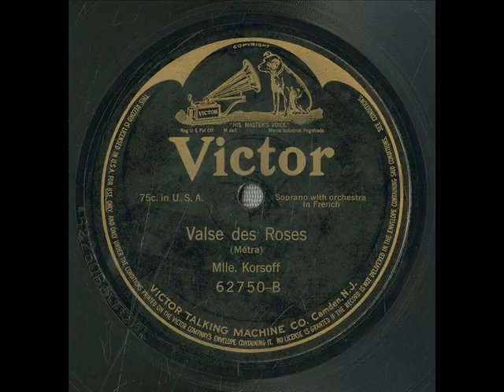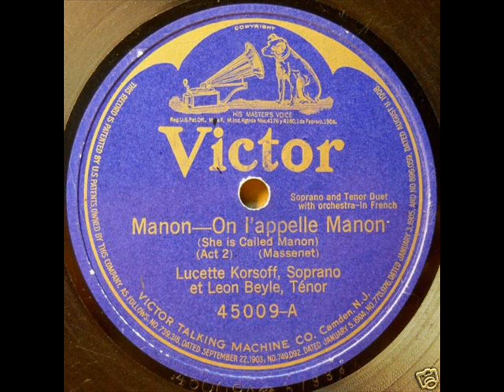Lucette Korsoff Dismuke's 78 RPM Blog sing Il BacioArditi Victor recording 52723, Paris 1906